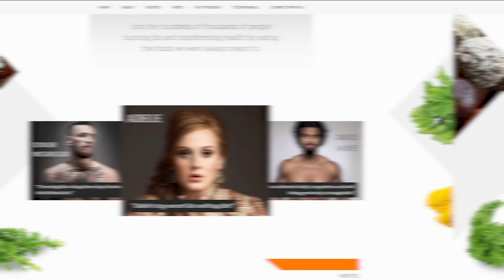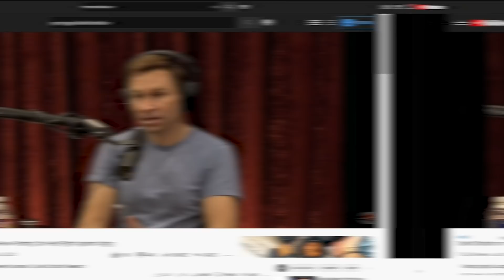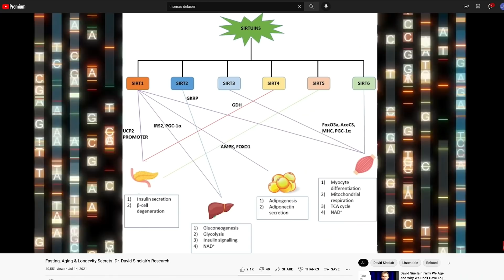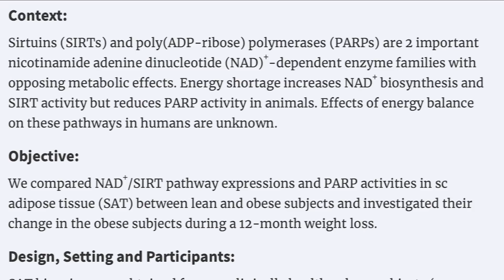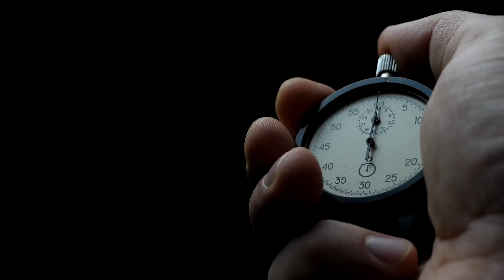Adele’s Sirtfood Diet Review - Total Joke or Plausible Strategy?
Is Adele’s Sirtfood Diet a Total Joke?

References

Timestamps ⏱

0:00 - Adele's Sirtfood Diet
1:21 - Does the Sirtfood Diet Activate Sirtuins?
3:15 - Sirtuins & Metabolism
4:14 - Why Might the Sirtfood Diet Work?
4:44 - What You Must Know About Sirtuins